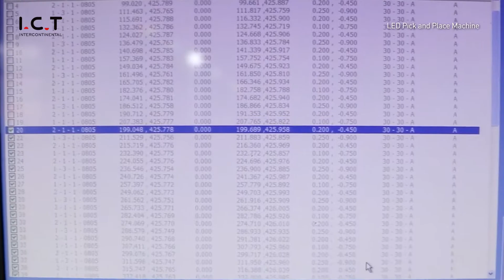Have you seen the LED Flexible Strip Production Line?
ICT's LED flexible light strip customer factory in China has two 50m flexible light strip production lines. The flexible light steip equipment includes: Loader, semi-auto stencil printer, conveyor, LED pick and place machine, reflow oven, LED aging line, Unloader.